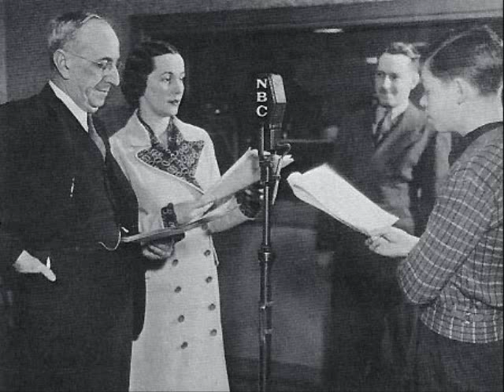Vic and Sade - 40 Pound Golf Bag.wmv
Vic and Sade. Original airdate April 1941. The family discusses Mr. Bullers plan to drop his golf bag off with Vic as he passes through town.